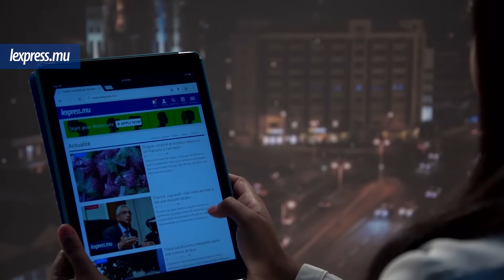LaMinuteInfo: Heritage City, Pravind Jugnauth contredit à nouveau le PM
A la Une de LaMinuteInfo du mardi 20 septembre: Pravind Jugnauth maintient qu’aucune décision n’a été prise concernant le projet Heritage City. Egalement dans l’actualité: baisse du nombre d’inscriptions au secondaire.